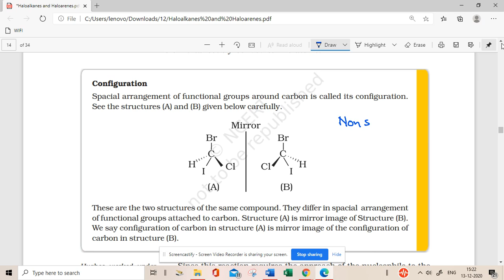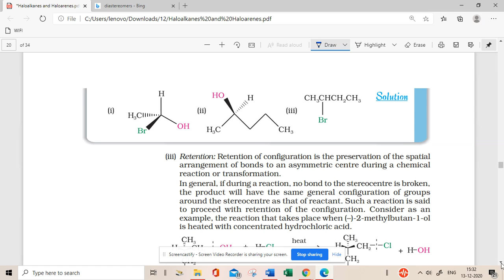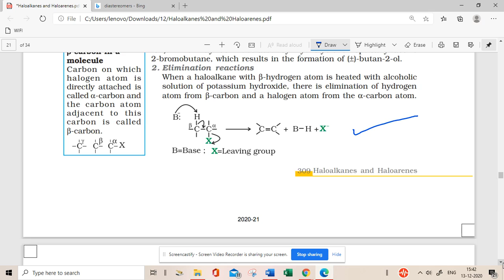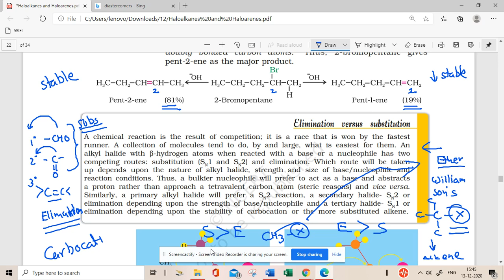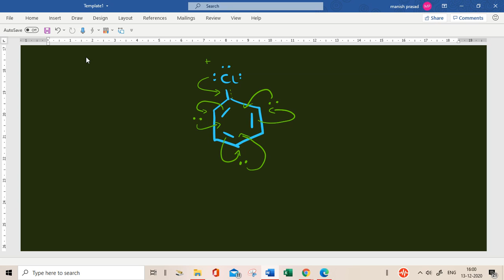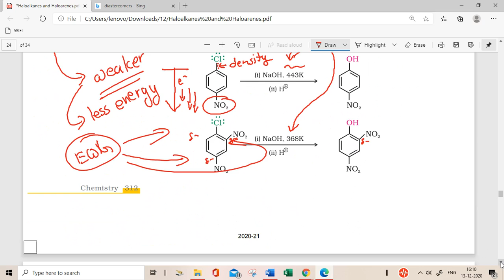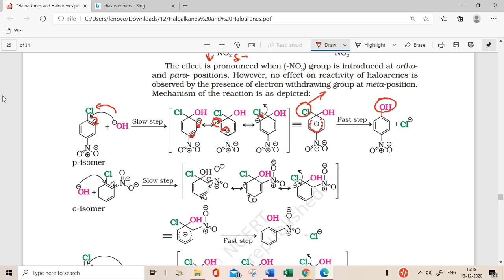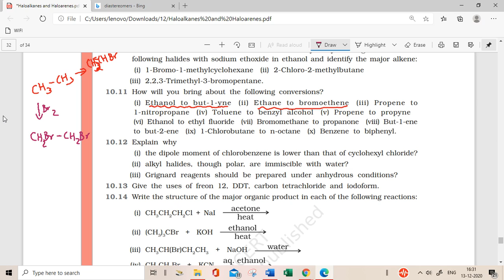LIVE SESSION: Chemistry: Chemical Properties of Haloalkanes and Haloarenes: Dec 13, 2020 4:40 PM